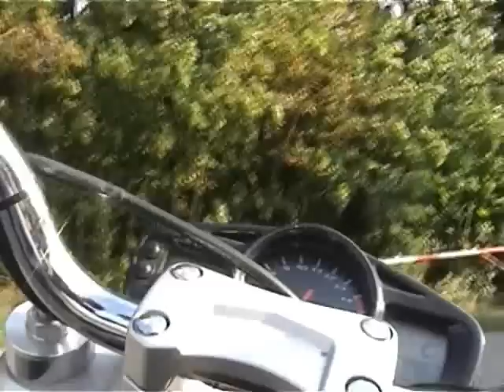Suzuki GSR 600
Jízda po drahanském kopci na Suzuki GSR 600 škrcené na 25kw.